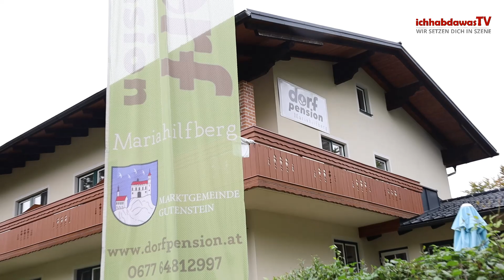BücherTräume: Die Buchmesse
ℹ️Heute kündigen wir ein großen Event an. Am 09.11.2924 findet am Mariahilfberg bei der Dorfpension eine Mega 📖Büchermesse und mehr statt. Über 30 Autoren präsentieren ihre Werke. Alles dazu findet ihr im Video📺